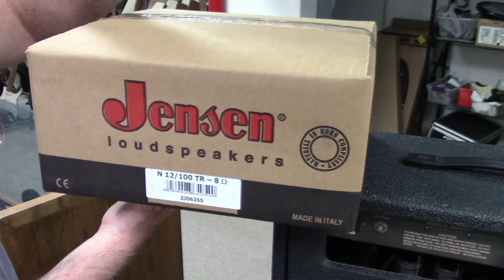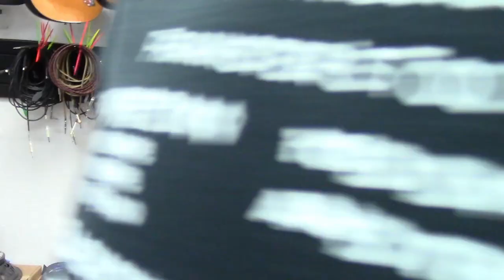Peavey Amp Weight Relief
We install a new neodymium speaker and Lose 12 Pounds!